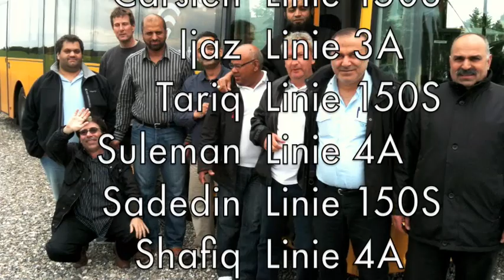Bedre Bustur Hold 1 - Maj 2010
Mød de 10 første buschauffører fra Arriva, der gennemfører kurset i kundeservice kaldet Bedre Bustur efter projektet af samme navn.
Meet the first 10 Arriva bus drivers to enter the course Better Bus Rides emerging from the project Better Bus Rides - that conceived Mukhtar's Birthday, Love Seats and many other funloving aspects of how to get a better bus ride..